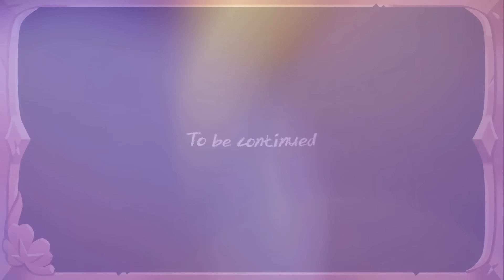Good & Bad Witches?! The HISTORY of Cookie Run Kingdom? (3rd Anniversary)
Hey guys! HyRoolLegend coming at you guys with another video of Cookie Run Kingdom. With the official trailer for the 3rd Anniversary (Jan 19th) out, I wanted to share how the lore seems to go from the beginning of this game till now. Let me know what you guys think in the comments below!

New Code: CRK3RDANNIVERSARYBE
CRK3RDANNIVERSARYAS
Old Code: LCSFINALEGIFTFORYOU
FROMKINGDOMWITHLOVE